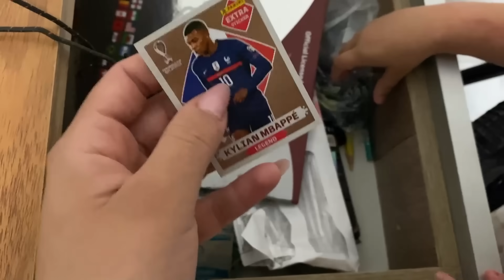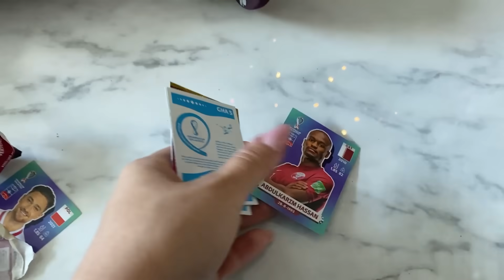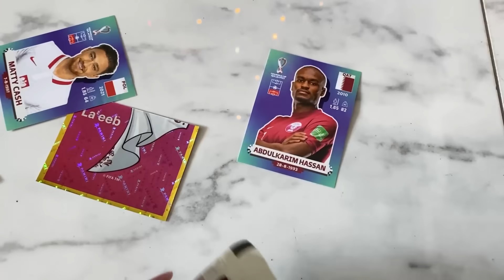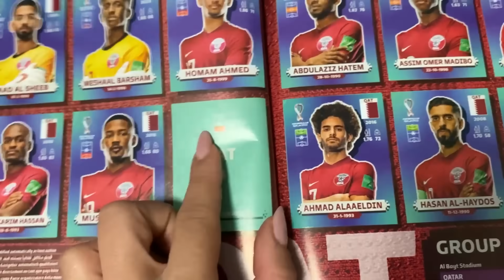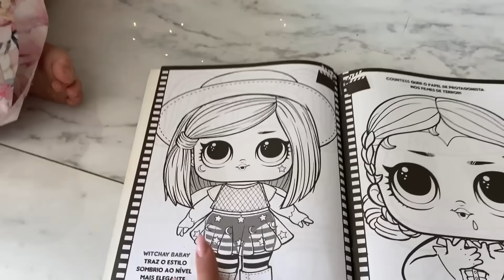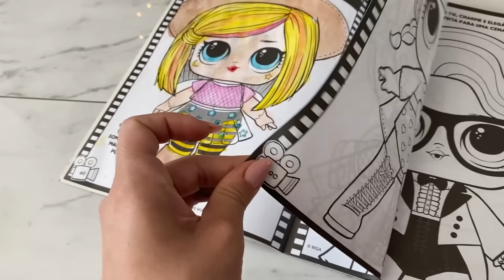FOMOS ABANDONADAS SOZINHAS!!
Assista também: @BrennerMariano